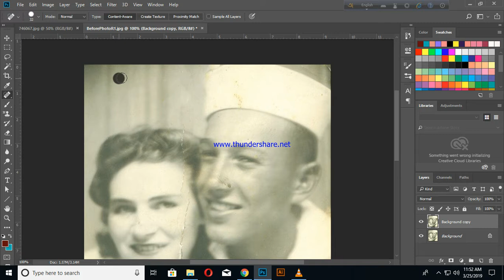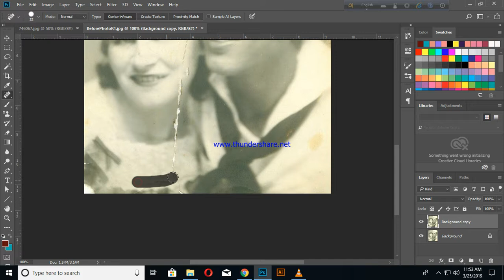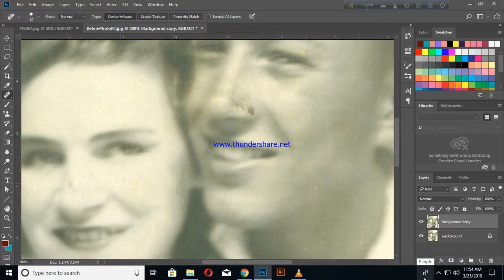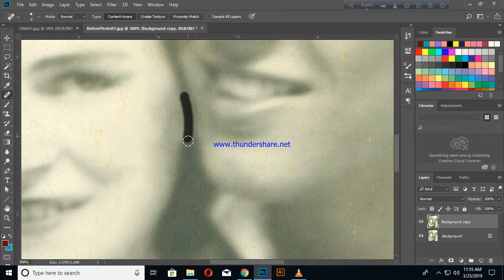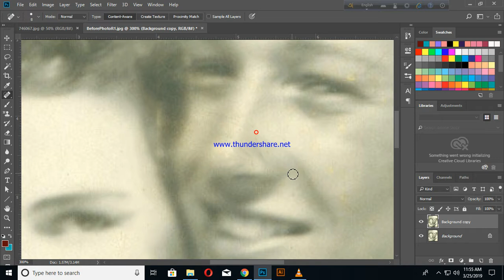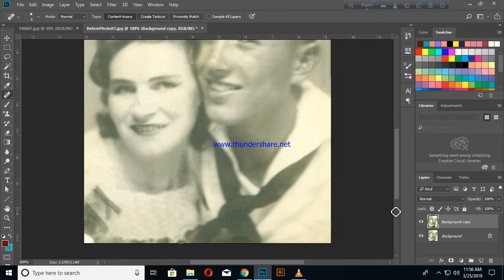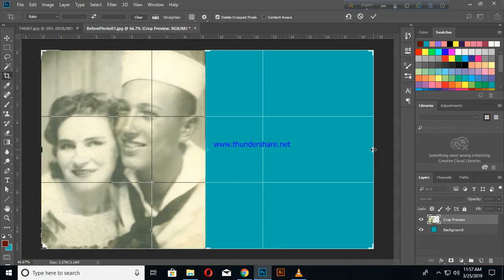Edititing Destroy Image in Photoshop